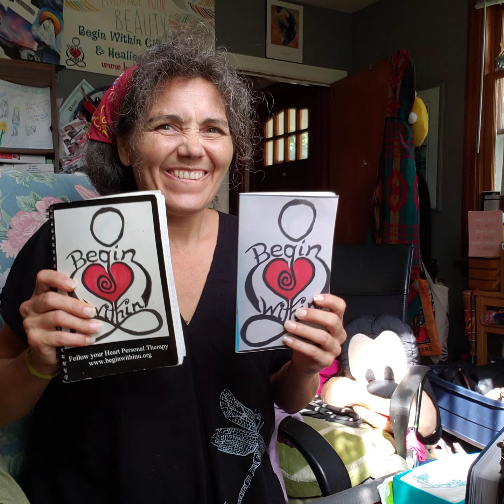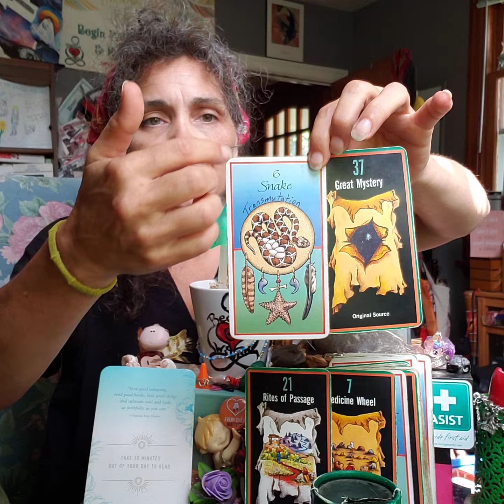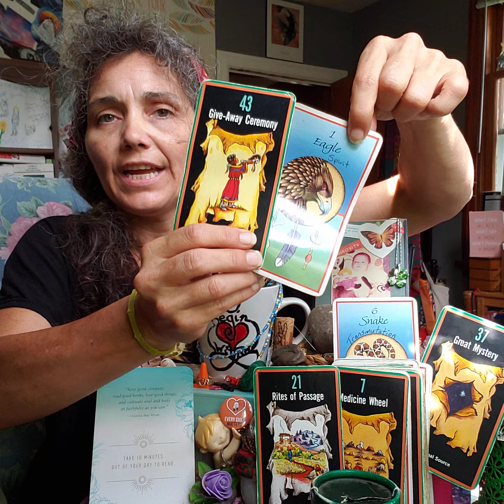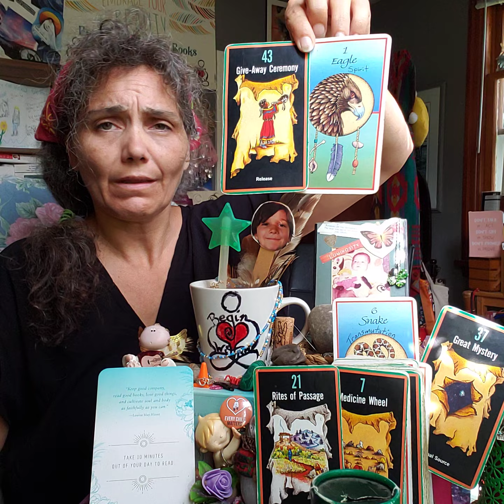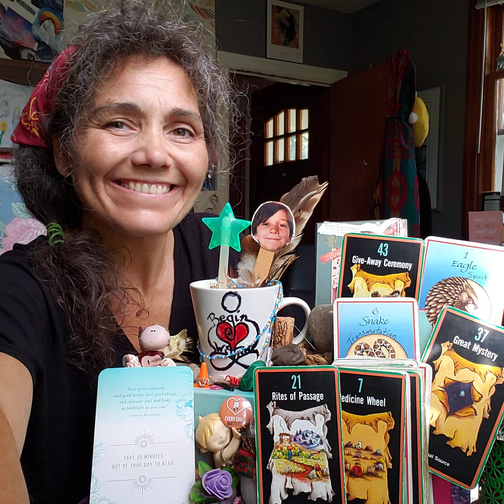What Are You Filling Yourself Up With? Daily CRUMB w Path & Totem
"Keep good company, read good books, love good things, and cultivate soul and body as faithfully as you can."

AFFIRMATION # 6
Take 10 minutes out of your day to read.

SACRED PATH
# 43(7) Give-Away Ceremony: Release
TOTEM
# 1 Eagle: Spirit

**Top & Bottom **
PATH # 37(1) Great Mystery: Original Source
TOTEM # 6 Snake: Transmutation
PATH # 21(3) Rites Of Passage: Change
# 7 Medicine Wheel: Cycles/Movement
TOTEM # 16(7) Raven: Majick

My very 1st book, Begin Within, on